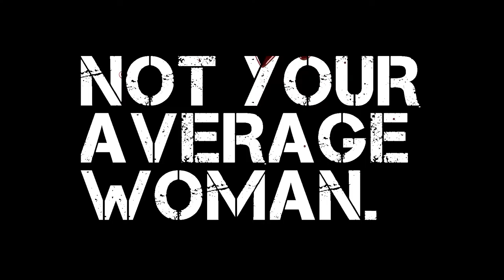Pearl - Official Trailer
Consumed by a horrific event in her past, a woman is driven to violent retribution, and soon discovers that no amount of blood would be enough. Her only ally: a meth-making genius who manipulates her for his own ends while she wages a vigilante campaign against a powerful drug lord and his thug army. A detective, investigating a series of grisly homicides, begins to uncover the truth about her, and the role he himself played in her origins. But can he find her in time to stop the killing, and to save her from herself?